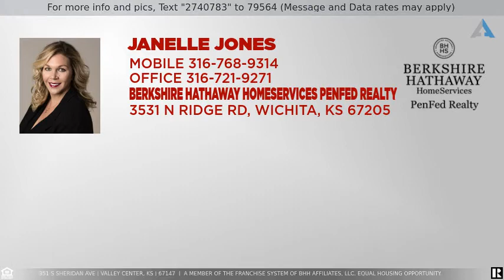Priced at $175,000 - 351 S Sheridan Ave, Valley Center, KS 67147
Home for Sale in Valley Center

Adorable ranch home on over half an acre in Valley Center! Large kitchen, three bedrooms on the main floor.  Full basement with a fireplace. Back yard big enought to build your oasis you've been wanting.  Home being sold as-is, where-is.  Seller had foundation work done two years ago and there is still 18 years left on the warranty.